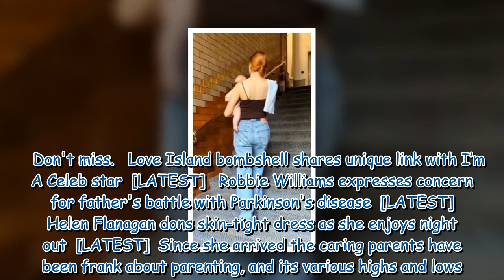Fans gush as Stacey Dooley shares adorable video of baby daughter Minnie